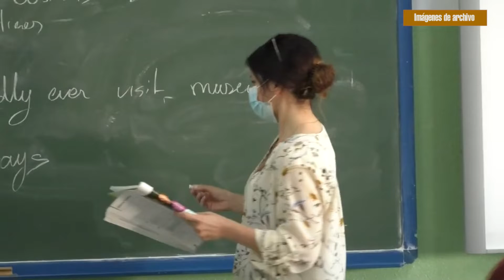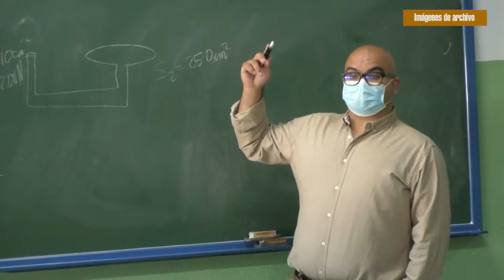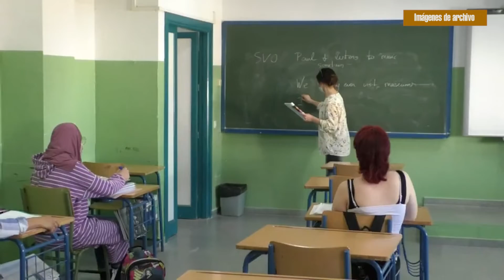Noticia Abierta la admisión a Bachillerato para adultos en el Diego Llorente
ABIERTO EL PLAZO DE ADMISIÓN PARA ESTUDIAR EL BACHILLERATO DE PERSONAS ADULTAS EN MODALIDAD SEMIPRESENCIAL PARA EL CURSO 2022/2023 EN EL IES DIEGO LLORENTE